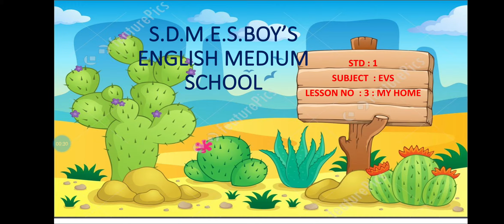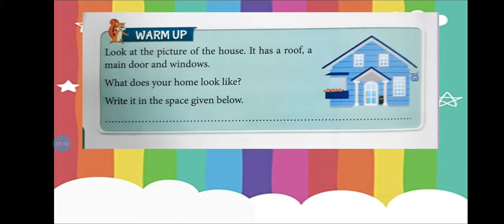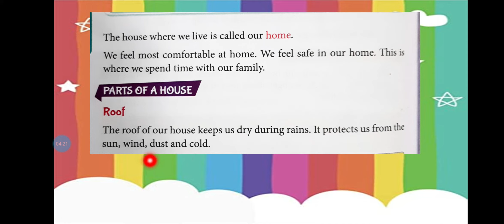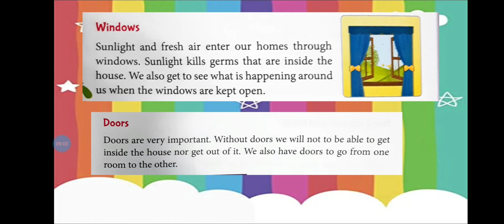Std : 1 Subject : EVS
Lesson No  : 3 : My Home